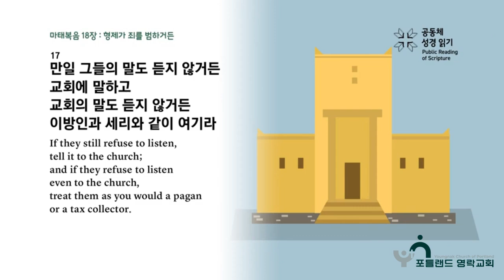2024.06.25 - D6 매일아침묵상 (마태복음 18:15-17, '성경적 갈등해결 방법')